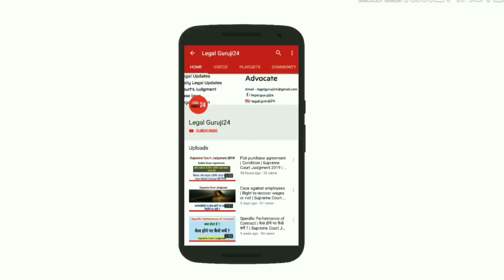Article 15 Indian Constitution | Rights in Constitution | Hindi || Kuldeep Singh [ Legal Guruji24 ]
Hello friends me hu Kuldeep Singh and is video me mene aap ko Article 15 Indian Constitution ke baare me btaya hai -
- Article 15 of Indian Constitution Fundamental Right hai
- Article 15 me prohibition of discrimination by state [ राज्य द्वारा भेदभाव पर प्रतिबंध ] ke baare me btaya hai
- Article 15 Indian citizen pr applicable hai
- Article 15 me state Women and children ke liye special provisions bna sakti hai
- Article 15 me state Scheduled Caste or Scheduled Tribes ke liye special provisions bna sakti hai